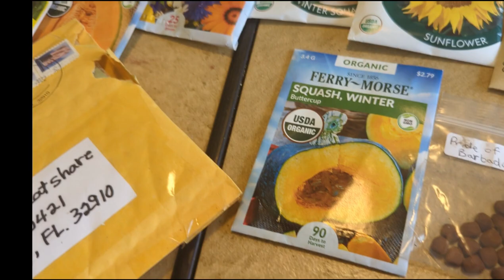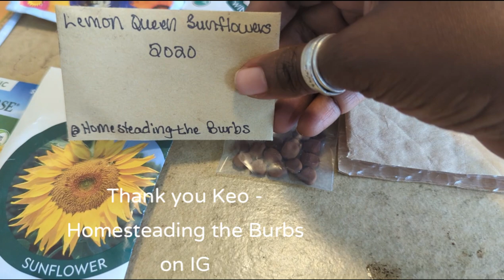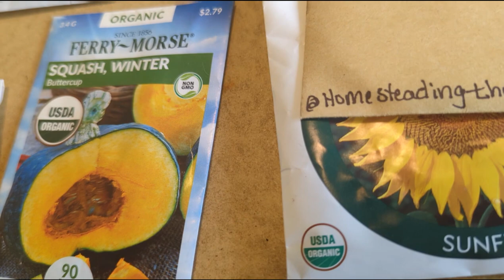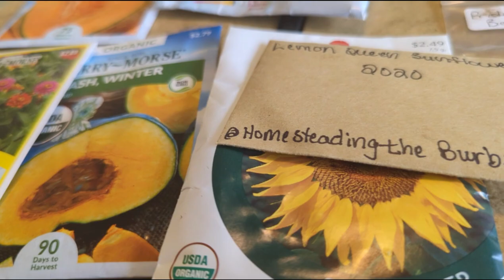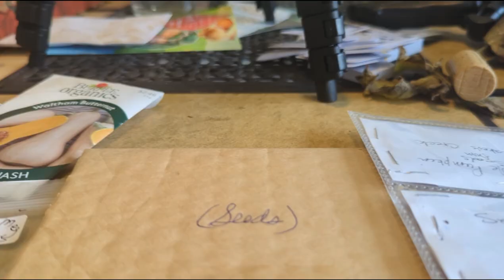Seeds I'm starting in April -Tons of tropical flowers, fruit and medicinals plus special invitation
The planting has not slowed down.  I'm planting a ton of seeds this month.  There are some seeds that I meant to start in March but got behind.  I'm getting them all in this month.

red and white sorrel, Pride of Barbados, okra, echinachea, Seminole pumpkins and much more
lemon queen sunflower
mammoth sunflower
muscadine grapes

I want to invite you all to a very special, FREE, VIRTUAL conference this month 4/30/2022.

You're invited to the Unmasked Conference where you'll here from different speakers talking about all that's going on in the world and what the Bible has to say about it all.
I'll be talking about what inspired me to grow more food and teach others to do the same.

Conference "Unmasked - What in the World is going on."
4/302022 from 10:30am to 12:30pm EST

Copy and paste evite link into web browser to RSVP.  Hope to see you all there.